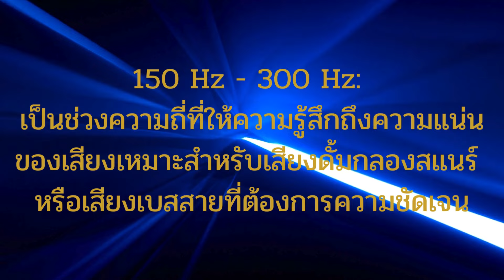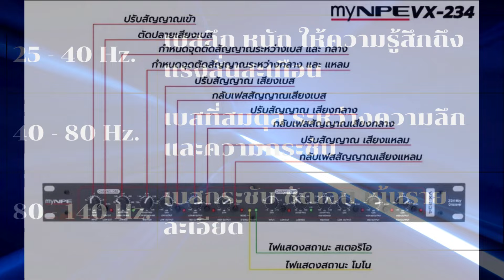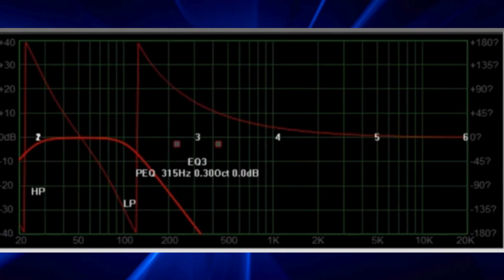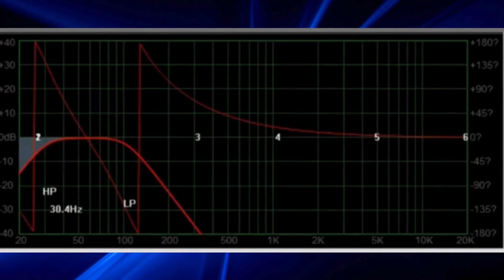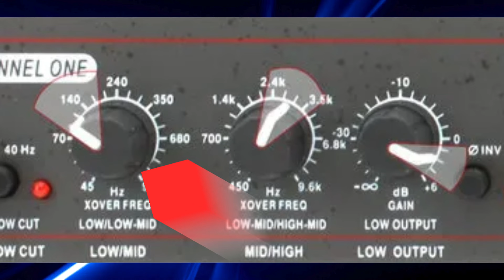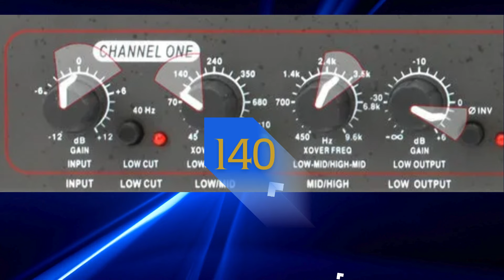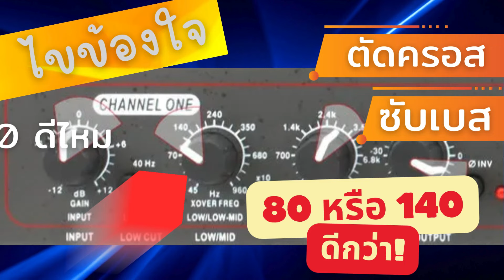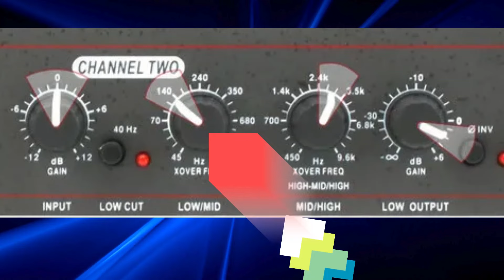ประเด็น/// ตัดครอส ซับเบส แบบอนาลอก 80 hz. - หรือ 140 hz. ได้ไหม อย่างไรดีกว่า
เข้าใจความถี่ LF ก่อน
*LF (Low Frequency): หมายถึงช่วงความถี่ต่ำ ซึ่งเป็นเสียงเบสที่เราสัมผัสได้มากกว่าได้ยิน เช่น เสียงทุ้มลึกจากหนังระเบิด เสียงเครื่องดนตรีทุ้ม หรือเสียงเครื่องยนต์รถ
*25 Hz. - 140 Hz.: เป็นช่วงความถี่ที่ซับวูฟเฟอร์ส่วนใหญ่สามารถผลิตได้ โดยความถี่ที่ต่ำลงจะให้เสียงเบสที่ลึกและหนักขึ้น ในขณะที่ความถี่ที่สูงขึ้นจะให้เสียงเบสที่กระชับและชัดเจนขึ้น
ี่รายละเอียด ความถี่กับลักษณะเสียง
25 Hz. - 40 Hz. เบสลึก หนัก ให้ความรู้สึกถึงแรงสั่นสะเทือน ห้องโฮมเธียเตอร์ขนาดใหญ่ เพลงแนว EDM หรือเพลงที่มีเบสหนัก นิยมในกลุ่มผู้ที่ต้องการประสบการณ์เสียงที่ทรงพลัง
40 Hz. - 80 Hz. เบสที่สมดุล ระหว่างความลึกและความกระชับ ห้องฟังเพลงทั่วไป เพลงหลากหลายแนว นิยมในกลุ่มผู้ที่ต้องการเสียงที่เป็นธรรมชาติและฟังสบาย
80 Hz. - 140 Hz. เบสกระชับ ชัดเจน เน้นรายละเอียด เพลงแนวร็อค ป๊อป หรือเพลงที่มีเบสไลน์ที่ซับซ้อน นิยมในกลุ่มผู้ที่ต้องการเสียงเบสที่คมชัดและตอบสนองเร็ว25 Hz. - 40 Hz. เบสลึก หนัก ให้ความรู้สึกถึงแรงสั่นสะเทือน ห้องโฮมเธียเตอร์ขนาดใหญ่ เพลงแนว EDM หรือเพลงที่มีเบสหนัก นิยมในกลุ่มผู้ที่ต้องการประสบการณ์เสียงที่ทรงพลัง
40 Hz. - 80 Hz. เบสที่สมดุล ระหว่างความลึกและความกระชับ ห้องฟังเพลงทั่วไป เพลงหลากหลายแนว นิยมในกลุ่มผู้ที่ต้องการเสียงที่เป็นธรรมชาติและฟังสบาย
80 Hz. - 140 Hz. เบสกระชับ ชัดเจน เน้นรายละเอียด เพลงแนวร็อค ป๊อป หรือเพลงที่มีเบสไลน์ที่ซับซ้อน นิยมในกลุ่มผู้ที่ต้องการเสียงเบสที่คมชัดและตอบสนองเร็ว

1. รุ่น PATTAYA series *เป็นตู้ออเดอร์ 9 (ตู้ปิดกระแทกหลัง) ประกอบด้วย ตู้แบบคู่ (Dubble) 18" 2 ดอก และตู้แบบเดี่ยว (Single) 18" 1 ดอก *ตู้แขวน (Line Aray) แบบคู่ 2 ทาง /3 ทาง และแบบเดี่ยว (Single) มีตั้งแต่ขนาด 8" 10" 12" 15"
2. รุ่น Bangkok series *เป็นตู้หน้าเปิด รูปแบบตู้มาติน ประกอบด้วย ตู้แบบคู่ (Dubble) 18" 2 ดอก และตู้แบบเดี่ยว (Single) 18" 1 ดอก *ตู้แขวน (Line Aray) แบบคู่ 2 ทาง /3 ทาง และแบบเดี่ยว (Single) มีตั้งแต่ขนาด 8" 10" 12" 15"
3. รุ่น PUKET series เป็นตู้ปิดแบบเทอร์โบ และบีวี ประกอบด้วย ตู้แบบคู่ (Dubble) 18" 2 ดอก และตู้แบบเดี่ยว (Single) 18" 1 ดอก *ตู้แขวน (Line Aray) แบบคู่ 2 ทาง /3 ทาง และแบบเดี่ยว (Single) มีตั้งแต่ขนาด 8" 10" 12" 15"
4. ออกแบบ และผลิตตู้ลำโพงตามความต้องการของลูกค้า ทั่วไป